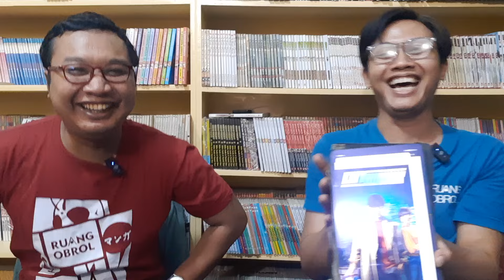Review City Hunter Live Action - Netflix Sudah Paham Formula Yang Benar!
City Hunter berhasil diadaptasi dengan brilian oleh Netflix. Film ini juga membuka peluang untuk jadi franchise tanpa batas asalkan bisa mempertahankan arahan yang benar-benar mewarisi ruh dari komiknya ini.

Kontributor:
Daris: